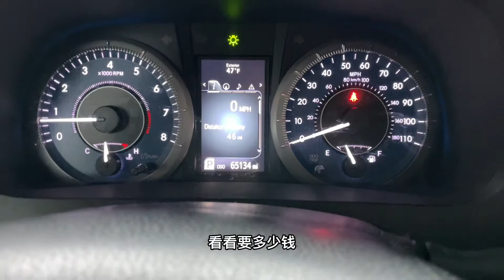美国纽约网约车小哥口袋压力山大半个月汽油一加仑贵了$1美刀多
我的拍摄相机(亚马逊下单链接） Uber Eat送外卖注册链接：